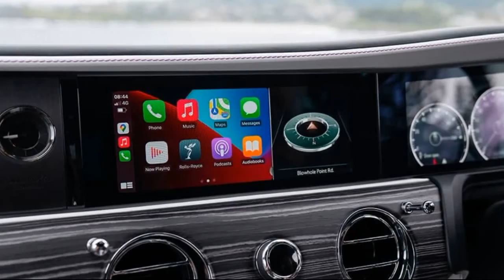2021 Rolls-Royce Ghost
Rolls-Royce Ghost 2021 Review

The second-generation Rolls-Royce Ghost has landed in Australia ahead of first customer deliveries early in 2021. Touted as the hallowed British car-maker’s most advanced model yet, the new Ghost rides on a lightweight aluminium chassis and is equipped with high-level autonomous driving tech, all-wheel drive, all-wheel steering and much, much more. Given the pedigree, it should be perfect. Peerless. Worth every cent of $628,000. But is it really?...